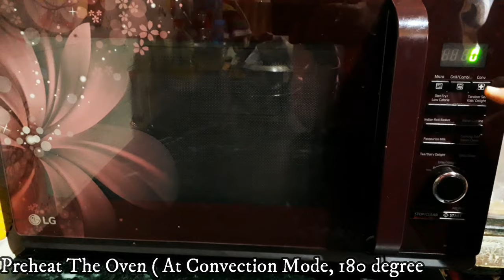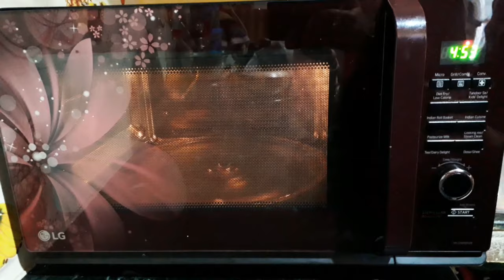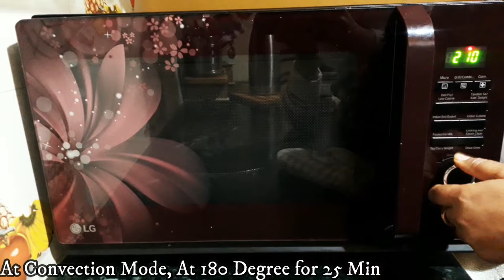बहुत सारी लेयर वाली पफ पेटिज बनाने का सीक्रेट बिना महेनत के माइक्रोवेव में ।। Puff Patties Recipe..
Hey everyone !!! Today I'm going to share the recipe of Puff Patties. We are going to make this recipe in microwave. It is super simple and super tasty which will probably blow up your mind.
Ingredients:
1.Maida
2. Ajwain
3. Salt
4. Cornflour
5. Ghee
6. Pea
7. Potato
8. Onion
9. Ginger/ Garlic
10. Green Chilli
11. Turmeric
12. Coriander Powder
13. Green Coriander
14. Amchur Powder
15. Oil
घर पर बेकरी जेसा फुला फुला केक बनाने के 12 बेकिंग टिप्स ओर Very Useful Baking Tips For Beginners
10 बहुत ही जबरदस्त किचिन टिप्स आजमा कर देखो आपकी बहुत सारी प्रोब्लमस को चुटकियों में आसान कर देंगे
11 बहुत ही उपयोगी किचन टिप्स जो आपकी किचन में मदद तो करेंगे ही साथ में आपके पेंसे भी बचने वाले है ।
Thanks,
Kusum